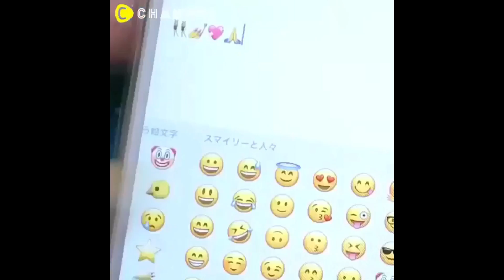DIY Nail Art Tools with 5 Easy Nail Art Designs! How to Paint your Nails at Home!